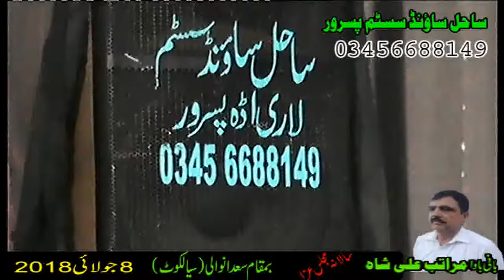Allama zaigham mujtbae sahil sound pasrur